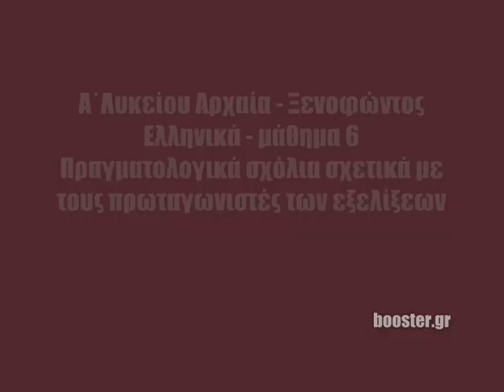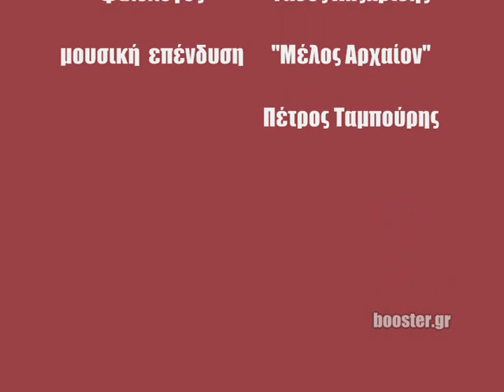Α' Λυκείου Αρχαία Ξενοφώντος Ελληνικά μάθημα 6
Α' Λυκείου - Αρχαία - Ξενοφώντος Ελληνικά - Μάθημα 6 Πραγματολογικά σχόλια σχετικά με τους πρωταγωνιστές των εξελίξεων